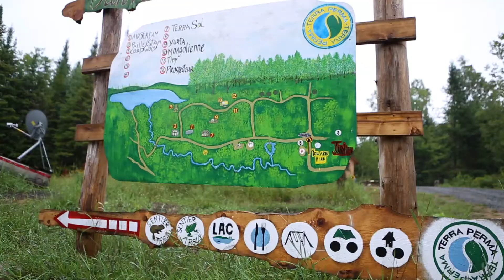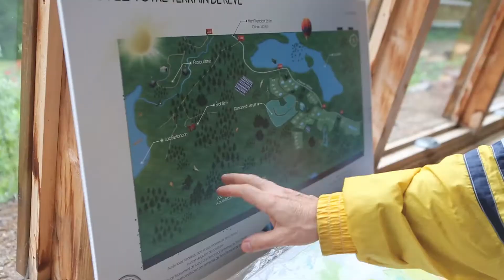THE WEEKEND - BUILD YOUR WISDOM 004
The weekend in the life of a Valhalla member is often filled with all kinds of adventure and well for Marc Angelo this weekend was jam packed with calls - trips to the land - a wedding and even a visit to our good friends at Terra Perma

Our school teaches everything from permaculture to eco construction - passive house standards, alternative energy, social entrepreneurship or as we would rather call it Philanthropreneurship and environmental activism of all kinds and have courses available online and host in person mentorships through out the summer.

Learn more about our programs at the websites below.